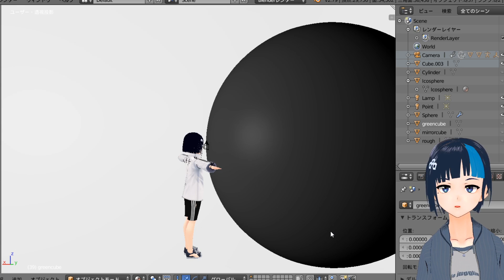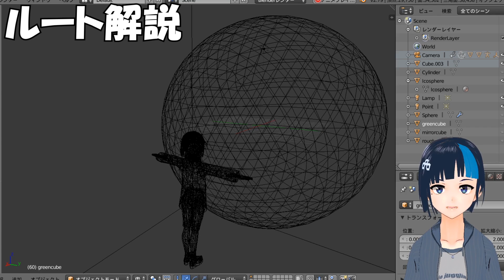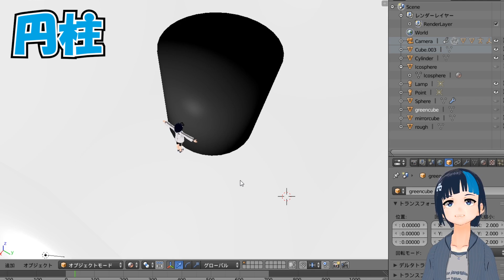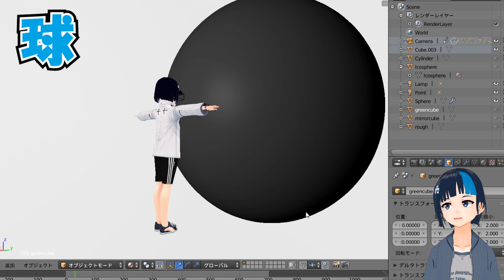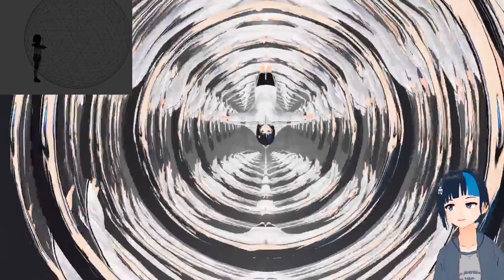【鏡地獄】球体の鏡の中に入ってみた【シミュレーションしてみた】【物理エンジン】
円柱や立方体、いろんな鏡に入ってみたらどうなるのか？その謎を明かすため、我々は鏡の奥に向かった。物理エンジンっていうか、レイトレーシング？バーチャル実験？お好きな呼び方でどうぞ。

使用音源
効果音ラボ

マニア向け：旧バージョンblender2.79を使うと少しやりやすい。

/ What Does It Look Like INSIDE a Spherical Mirror?